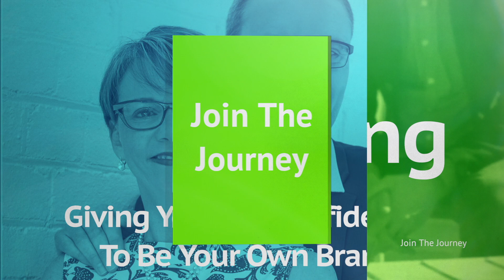How To Discover YOUR Why Pt3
Part 3 of How To Discover Your Why with Gerhard and Kathleen as they discuss Simon Sinek's book Start With Why?